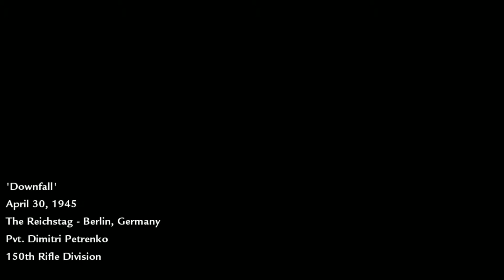Call of Duty World At War + Coop Part 13 + Downfall + with NigerianPrin PLANT THAT FLAG DIMITRI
It's time to make our displeasure known with the German Parliament.

Also, PLANT THAT FLAG DIMITRIIIIIIIIIIIIIIII